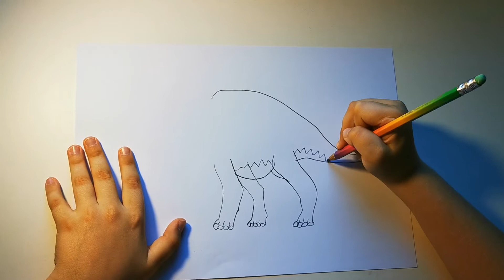STYRACOSAURUS dinosaur динозавр 🙂😉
A nine year old boy is drawing a styracosaurus dinosaur :)
Девятилетний мальчик рисует динозавра :)
Dinosaur drwawing :)
Collection of dinosaurs :)
Dovydas Luote